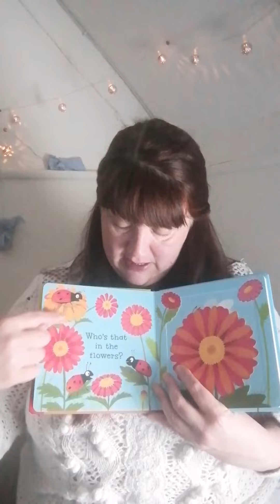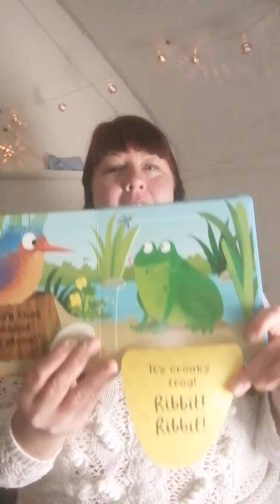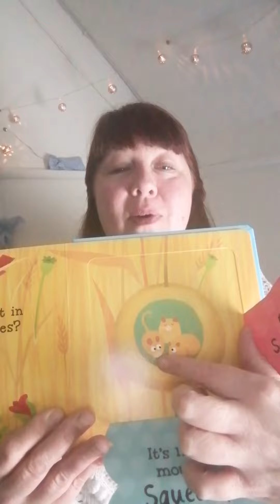Pam Happy Little Acorns UK Story time Quack! Quack! Can You Say It Too?